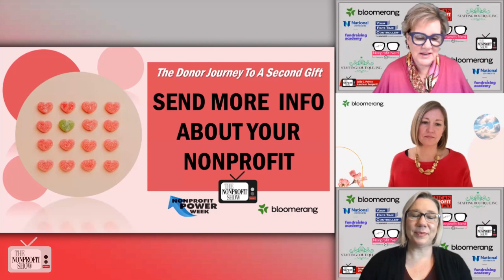First-time Donor Journeys (At Nonprofits)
Curating the journey of first-time donors to nonprofits involves personal contact, sharing, timing, questioning, and of course, thanking.  Bloomerang CMO Ann Fellman, shares how-to and why it's so valuable to move your nonprofit's donor retention rates from below 20% to over 60%!